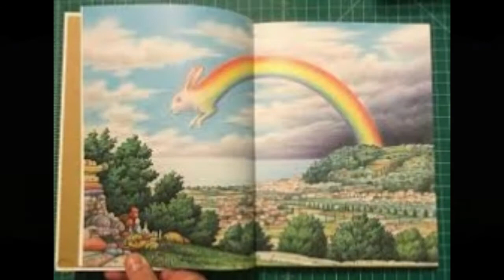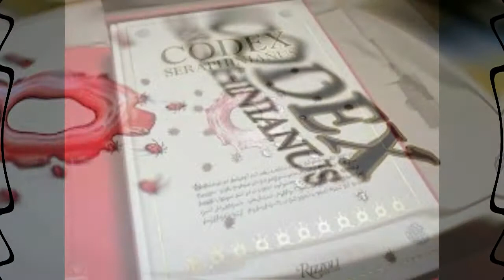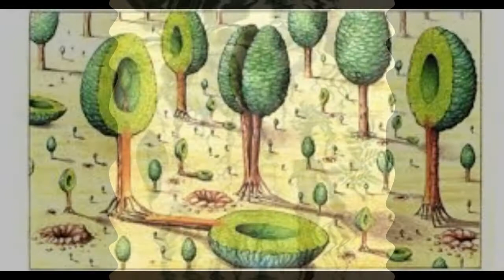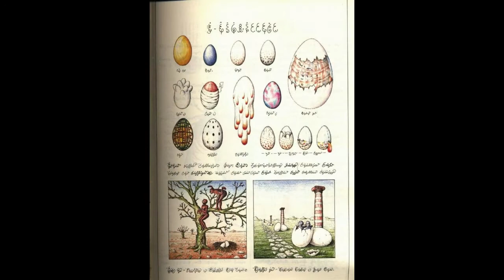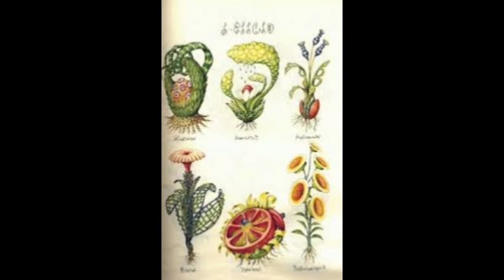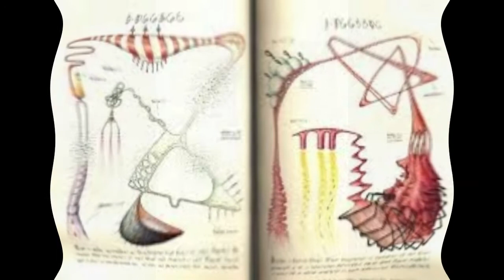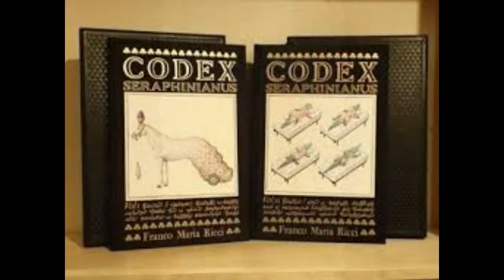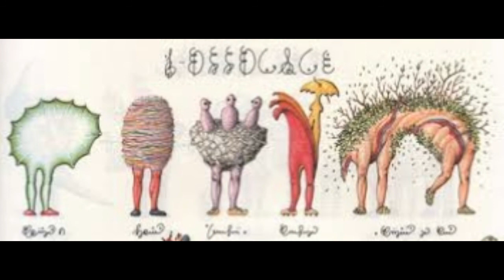කෝඩෙක්ස් සෙර‍ෆිනියානුස් සැබවින්ම අප නොදන්නා විශ්වයක් ගැන ඉඟි කරයිද?- CODEX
CODEX